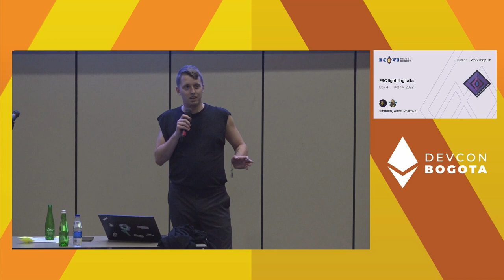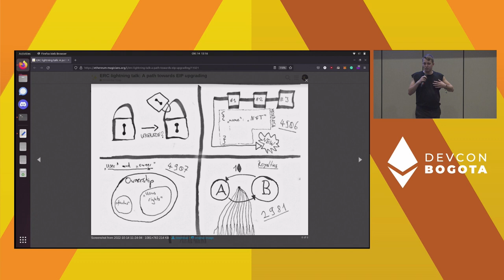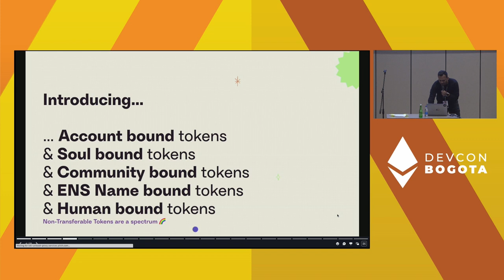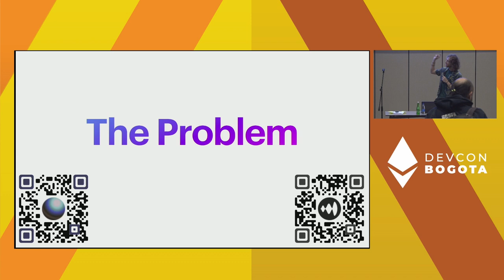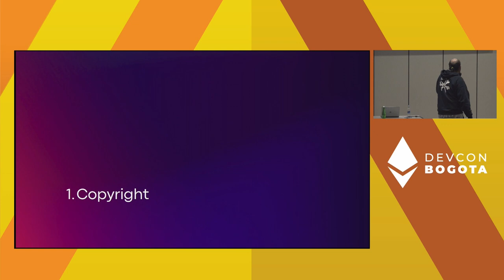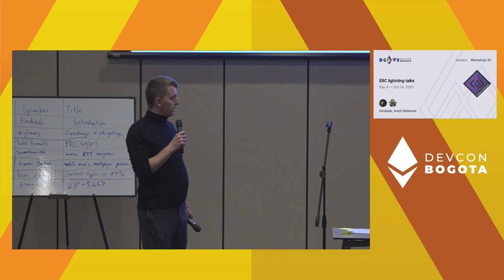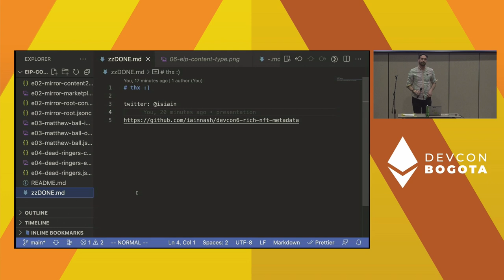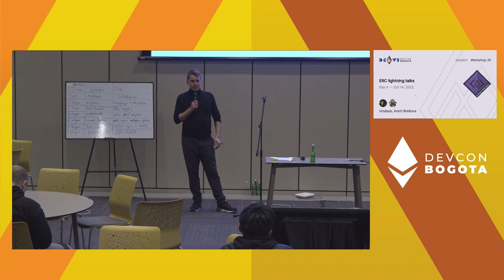ERC lightning talks | Devcon Bogotá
15mins lightning talks about ERCs, mainly focused on following topics:
NFTs/SBTs/ABTs/Token-gating/Curation
Music NFT metadata
Privacy and self-sovereign identity
Other Radical Exchange topics e.g. Plural Property

Speaker(s): timdaub, Anett Rolikova
Skill level: Beginner
Track: Developer Infrastructure